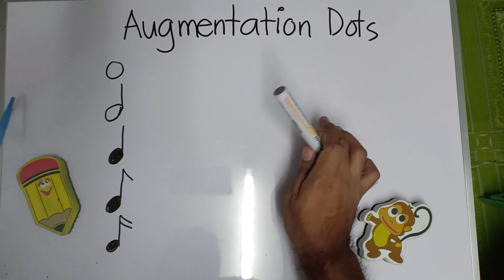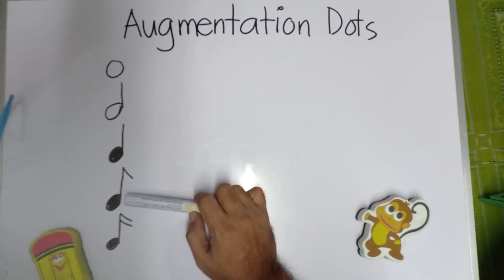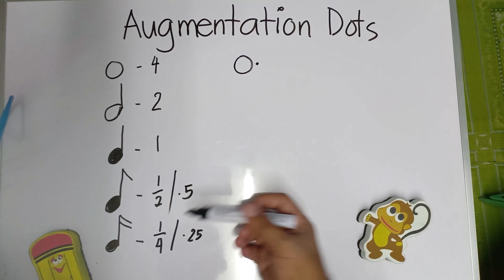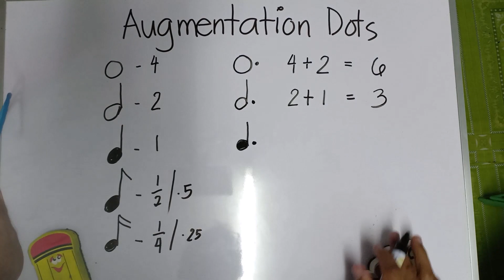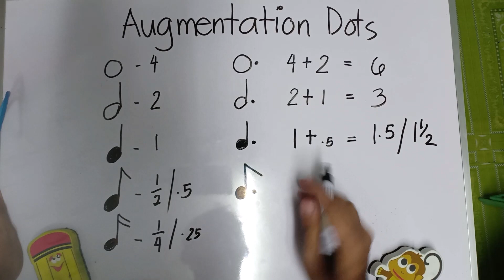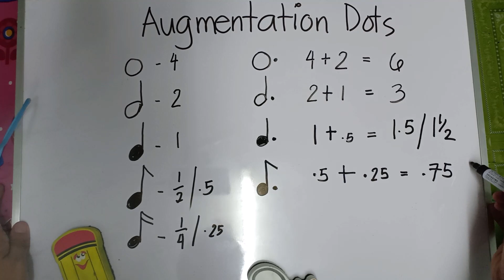Piano Lesson #14 Augmentation Dots Tagalog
Piano Lesson